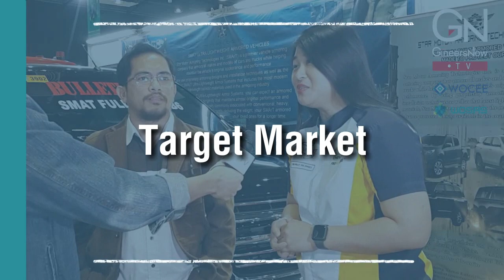LeadersTalk with Chevrolet & Star Motor Armoring, Jennifer Cruz & Ramon Christopher Navarro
During the WOCEE & WOSAS exhibition held at World Trade Center Manila, GineersNow TV interviewed Jennifer Cruz, Sales Manager of Chevrolet Greenhills EDSA and Ramon Christopher Navarro, Marketing & Operations Manager of Star Motor Armoring Technologies, one of the most respected company in the Philippines.

Jennifer and Ramon talks about their latest automotive protection technologies, vehicle safety innovations and car industry expectations.

Star Motor Armoring Technologies Inc. is part of the oldest Filipino-owned automobile group in the Philippines.

Chevrolet Greenhills-EDSA (Philadelphia Business Initiatives, Inc.), is an authorized dealer of Chevrolet Cars in the Philippines.

Jennifer Cruz
Sales Manager
Chevrolet Greenhills EDSA (Philadelphia Business Initiatives Inc)
#500 EDSA, Greenhills San Juan City

Ramon Christopher Navarro
Marketing & Operations Manager
Star Motor Armoring Technologies Inc. (Chevrolet)
2272 Pasong Tamo ext. Makati City